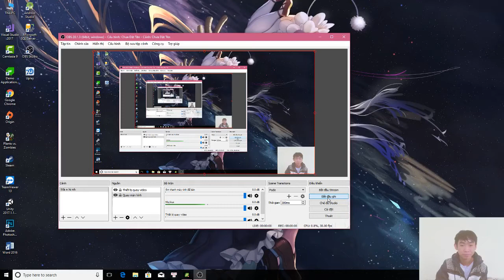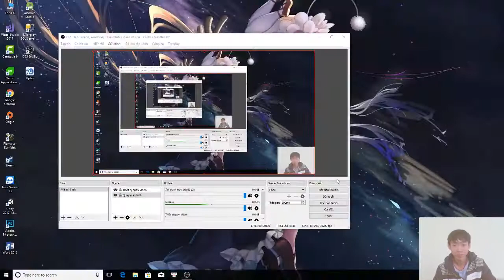Dungeon Hunter 5 Cocoon Chase event Legendary Gear Chest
Dungeon Hunter 5 Cocoon Chase event Legendary on Gear Chest